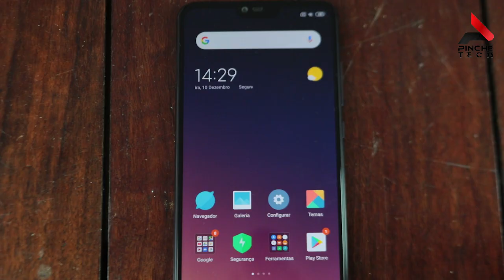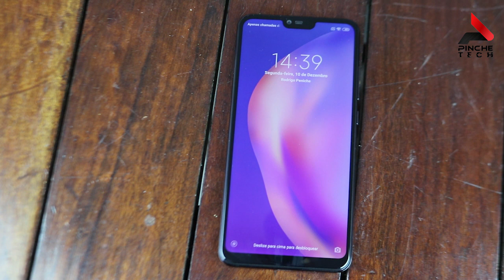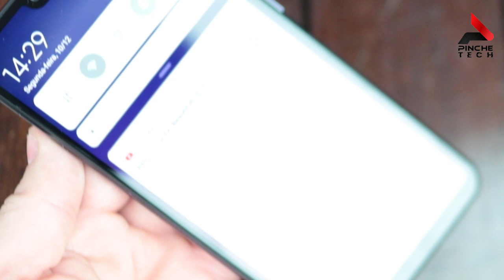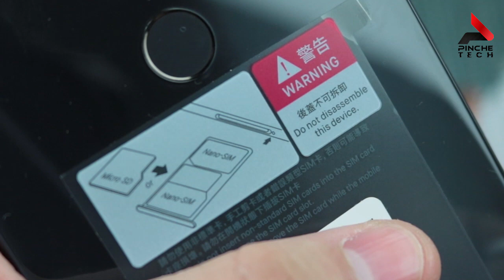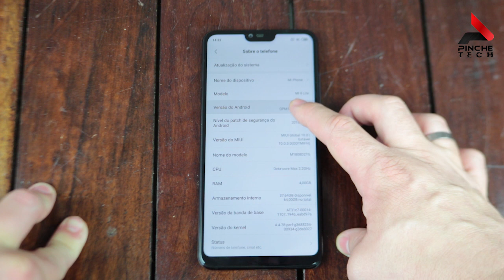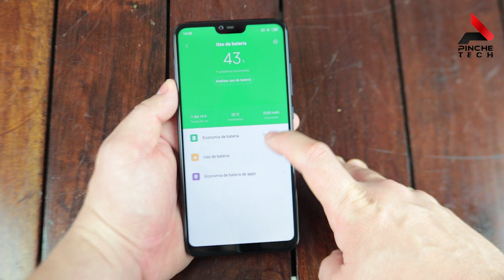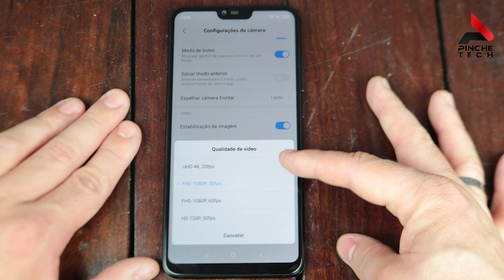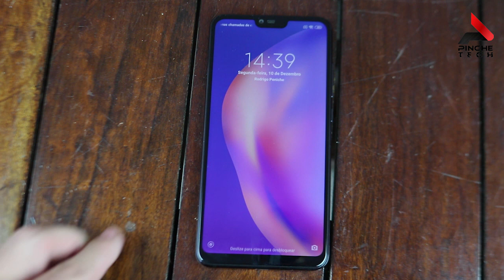Análise Honesta - Xiaomi Mi 8 Lite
Com certeza o mi 8 lite ainda é um dos melhores custo x benefício de 2019. A xiaomi acertou em cheio nesse modelo que tem falhas, mas que agrada muito pelo  preço. Espero que gostem.

Link do aparelho:

((Gearbest))
6/64

((Banggood))
6/64

Cupom: 3BGM86CL